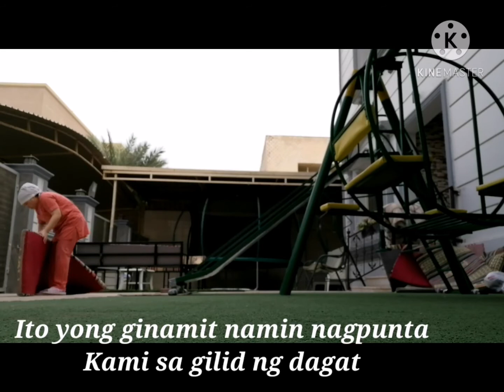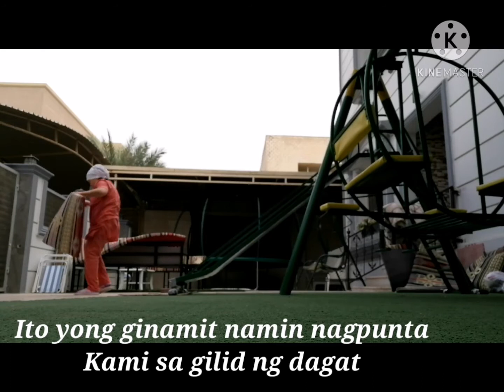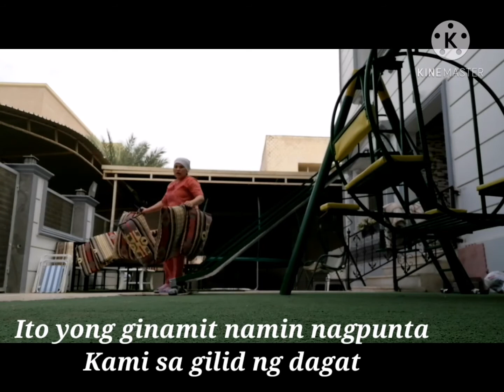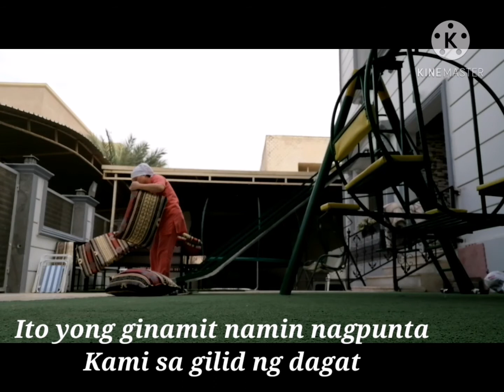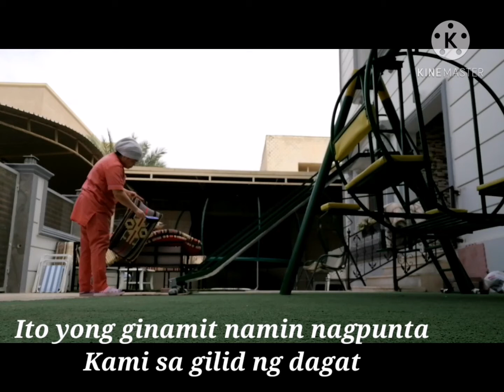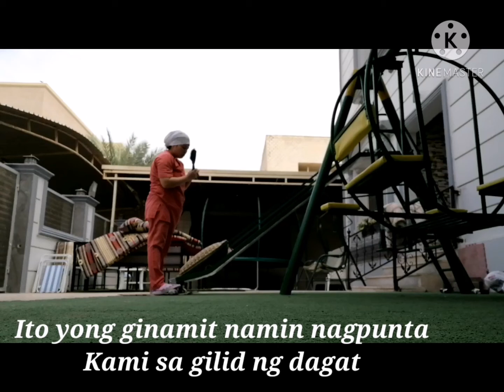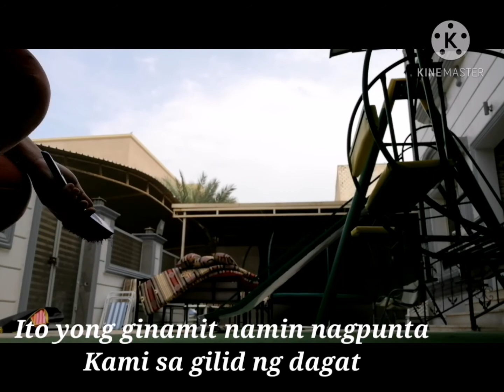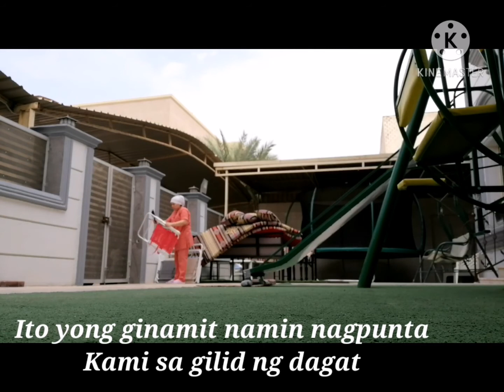Linis time.. Dami kasi buhangin